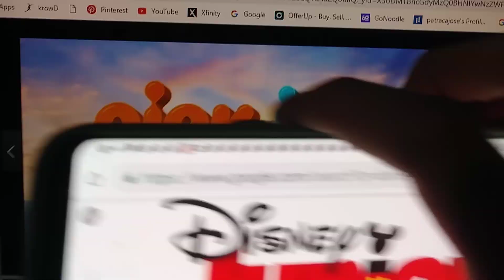Paw Patrol Sea Patrol and Top Wing promo Friday May 25th Disney Junior